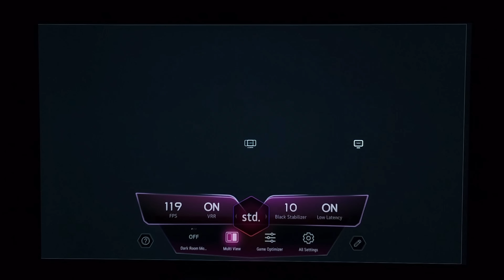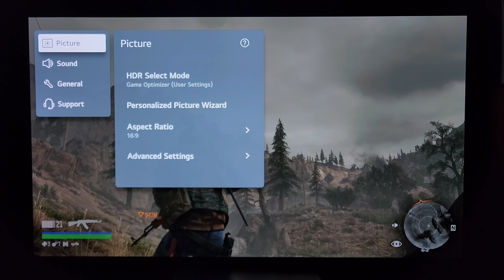2023 BEST GAMING TV? LG G3 MLA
Today's vid is Gaming on the brand new LG G3 with MLA technology.  We are showing the 65" today paired with the PS5 featuring several gorgeous games.

Special thanks to Value Electronics for supplying the LG G3 . Please consider making your next AV purchase through them or call them directly at 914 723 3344 and ask for Robert or Wendy and please mention Brian at BRIAN'S TECH THERAPY.  Thank you!